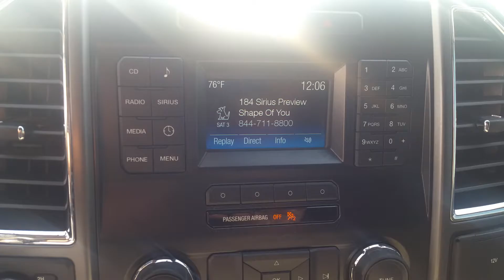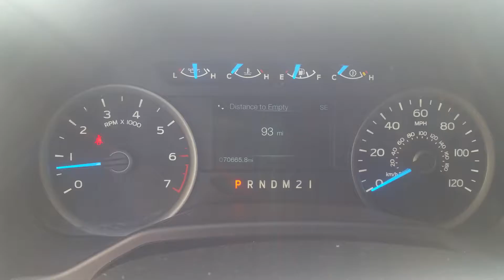Just the right thing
2015 Ford F150 XLT 4x4 for Brant